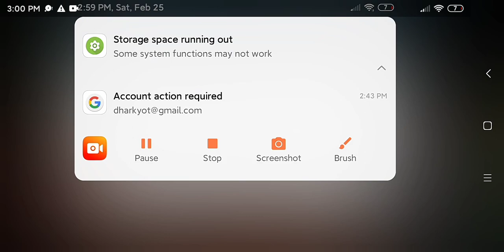March 5, 2023(3)